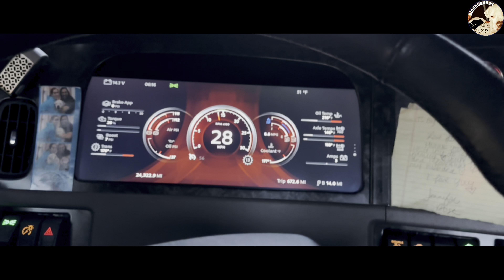Good Morning Rhode Island. Im ready to work!